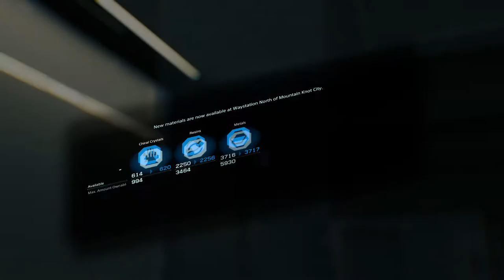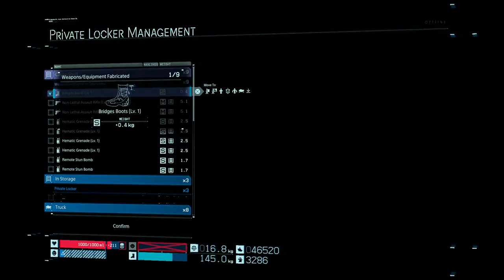DEATH STRANDING - GAMEPLAY WALKTHROUGH - INSANE UNARMED FIGHT VS TERRORIST - NO HUD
DEATH STRANDING - GAMEPLAY WALKTHROUGH - INSANE UNARMED FIGHT VS TERRORIST  - NO HUD - NO COMMENTARY - HARD DIFFICULTY